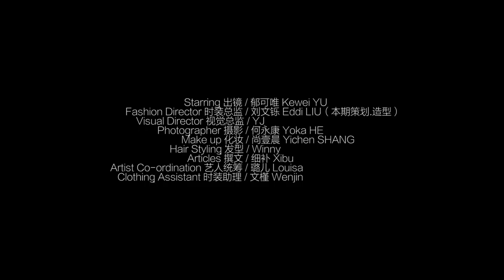【郁可唯 Yisa Yu】POP SHOW風格派︱郁可唯：有棱角，才鮮活——時尚大片拍攝花絮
BGM我很喜歡.